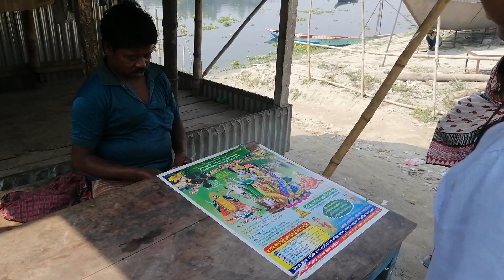2020 সালে এসেও আগের দিনের মতো নৌকায় পারাপার।